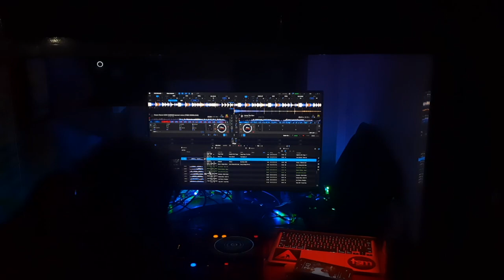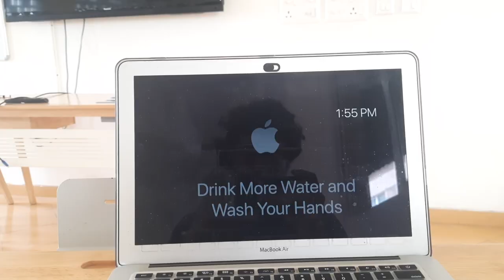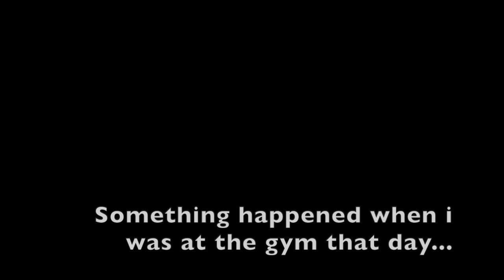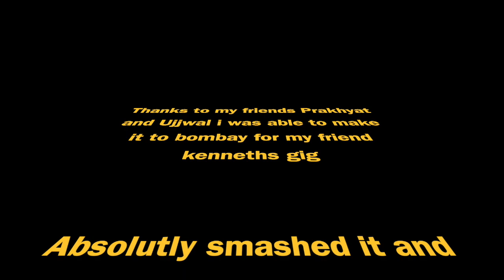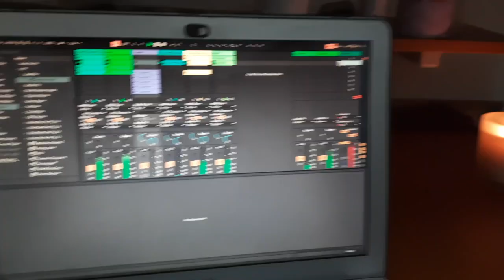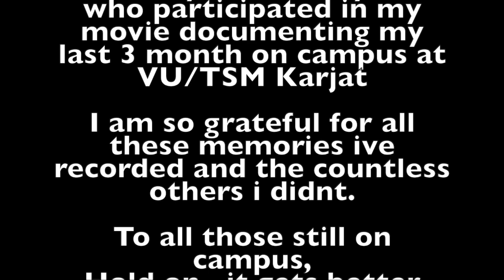January - March 2023 Documentary about my life at Hostel